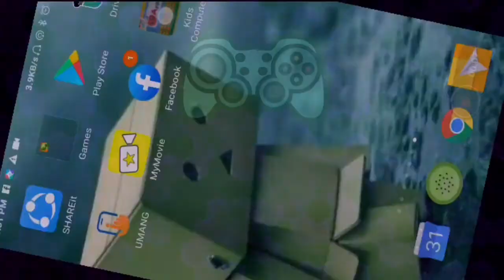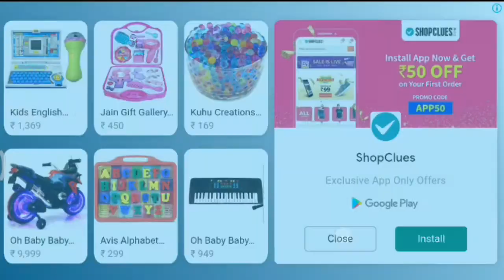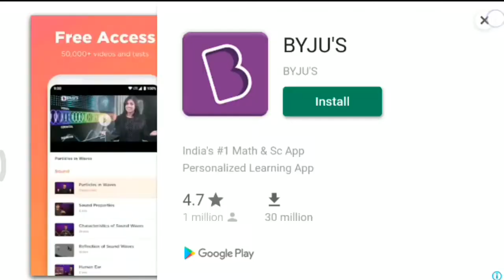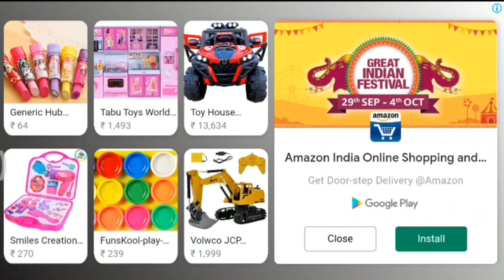Kids Computer Game || Educational Games For Kids